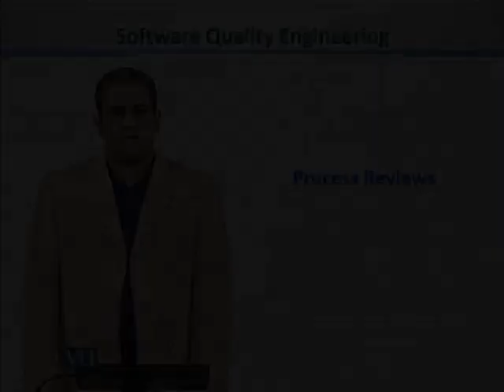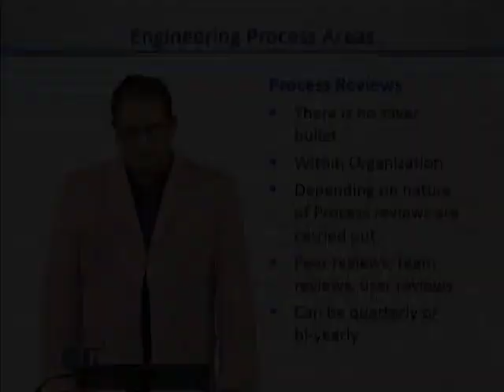CS611_Topic082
Topic: 82